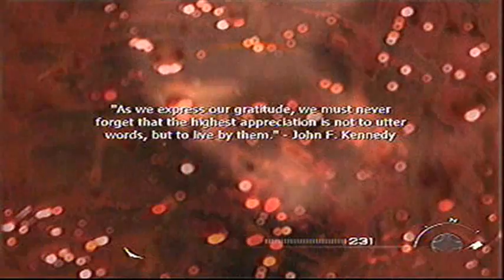Mordern warfare 2 walkthrough w/commentary p.14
part 14 normal xbox 360